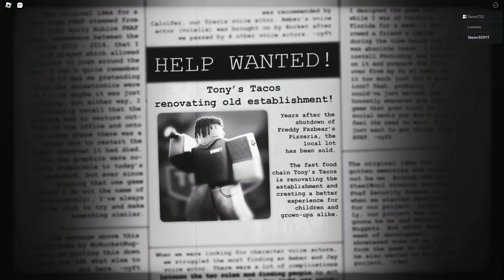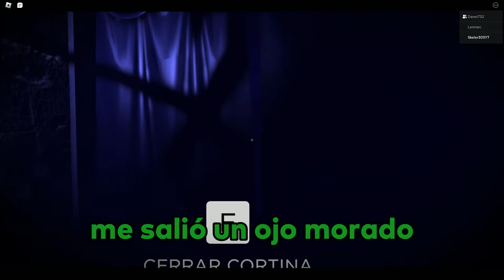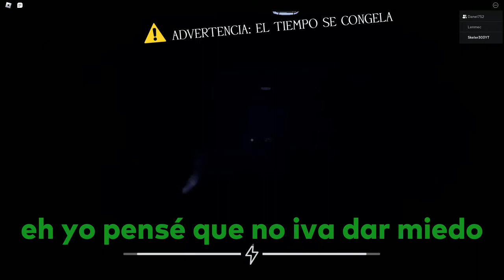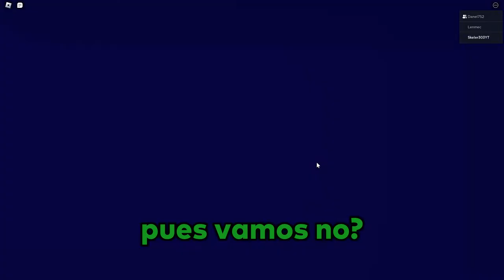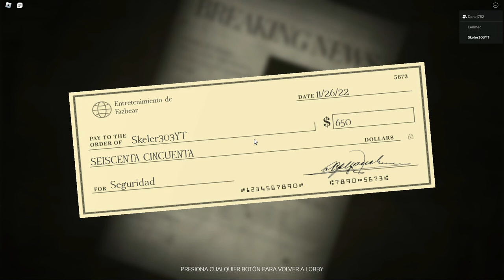FNAF FM: FREDDY A DESPERTADO Y NOS QUIERE M4TAR! #1 | c/Ferret y Lenmec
En el día de hoy nos encontramos en la pizzería abandonada de Freddy Fazbear en Roblox, llegamos en busca de trabajo como guardias de seguridad para comprar los nuevos audífonos de Ferret pensando que seria algo sencillo, pero lo que nos esperaba dentro de esa pizzería no seria nada sencillo y nos obligaría a actuar o morir, quieren saber que paso? vean el vídeo jaja

🔊TipToes - Myuu